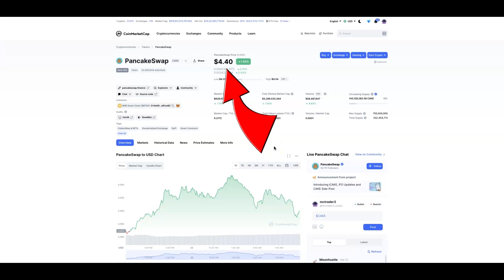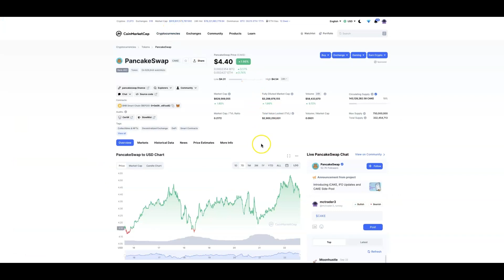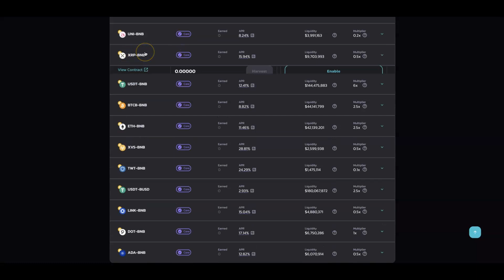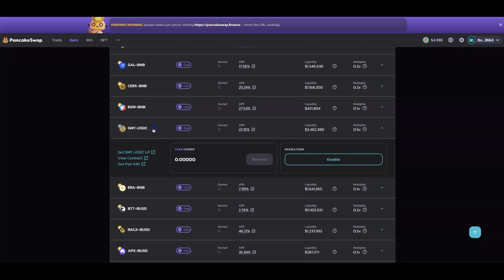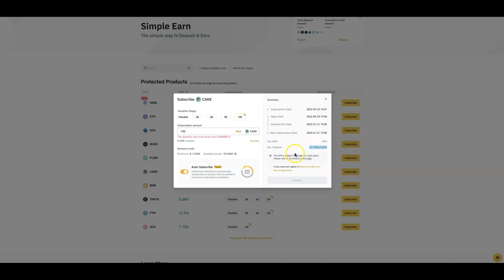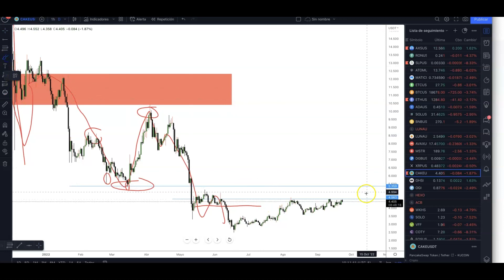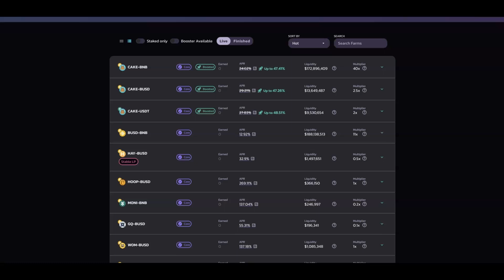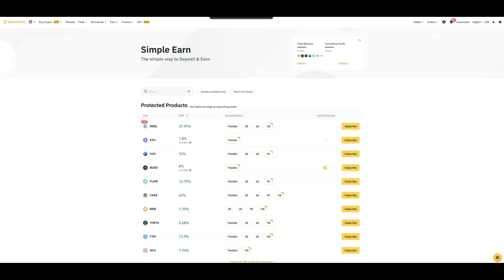Que Pasara Con Pancakeswap? Mi Estrategia, Opinion | Analisis Tecnico $Cake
En este video hablo sobre pancake swap y las maneras que uso mis tokens que van en perdidas, para obtener algun beneficio adicional. Si eres un inversor en $CAKE deberias ver esto hasta el final!